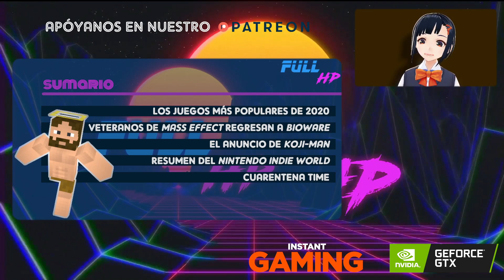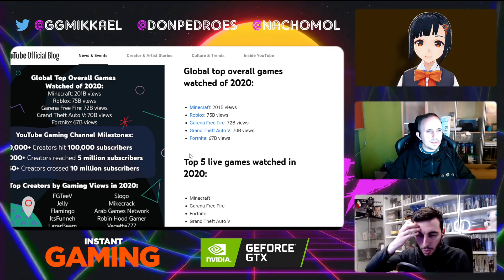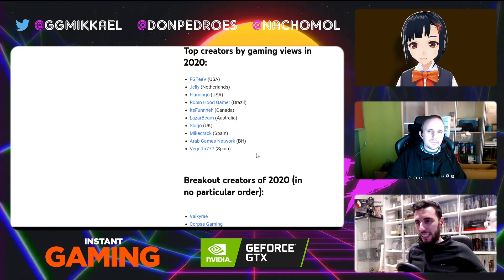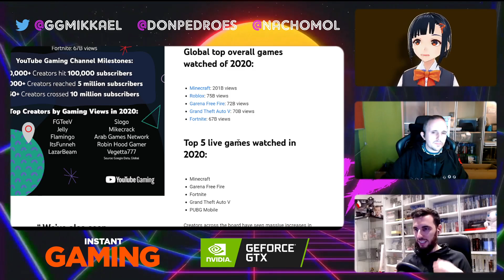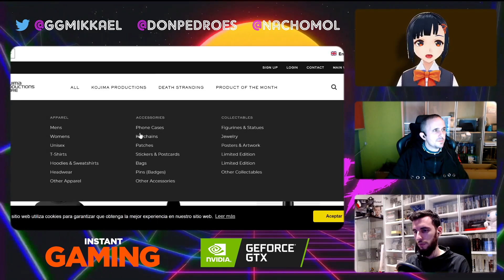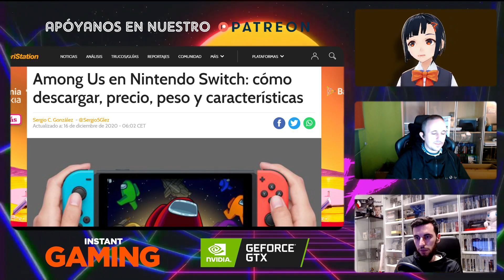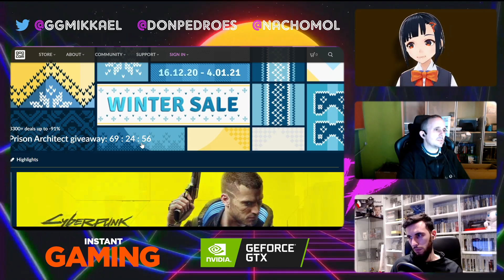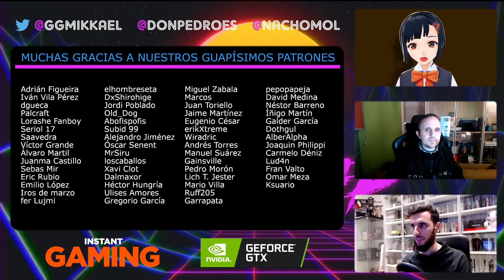LOS JUEGOS MÁS POPULARES DE 2020 - Full HP 546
Noticias:
00:00 - Intro
05:29 - LA NOTICIA DEL DÍA: Éstos son los juegos más populares de 2020
18:09 - Veteranos de la saga Mass Effect regresan a BioWare para la nueva entrega
28:05 - El emocionante anuncio de KOJI-MAN
33:14 - Lo más destacado del Nintendo Indie World
40:05 - Cuarentena time
- Cosméticos para Watch Dogs Legion gratis en Uplay
- Prison Architect gratis en GoG
41:16 - EA Play retrasa su integración a Xbox Game Pass de PC
43:11 - EA adelanta a Take-Two por la derecha
47:19 - CD Projekt promete reducir en número de consoladores en Cyberpunk 2077
49:56 - LA PREGUNTA DEL DÍA: "¿Qué os parece la lista de juegos más populares de 2020?"

Nuestras redes